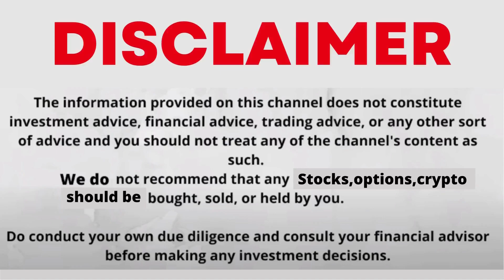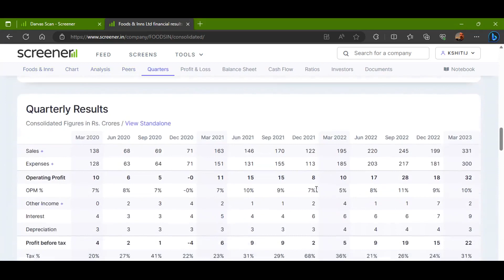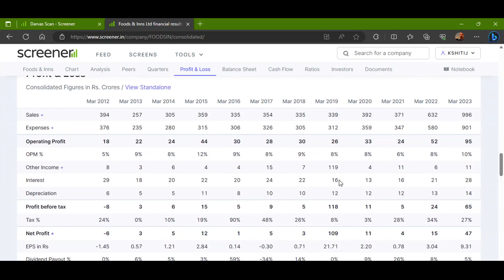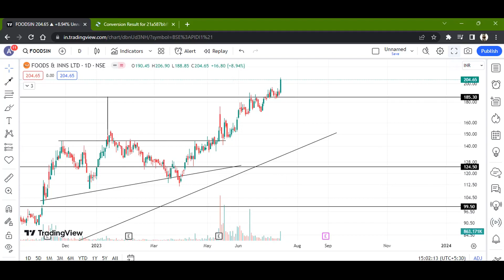FOODS & INNS LTD STOCK LATEST NEWS WITH FUNDAMENTAL & TECHNICAL ANALYSIS | BUY OR SELL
FOLLOW ME FOR MORE
foods and inns ltd share latest news
foods and inns ltd share
food and inns share price
foods & inns ltd